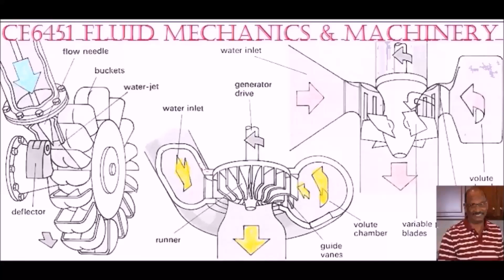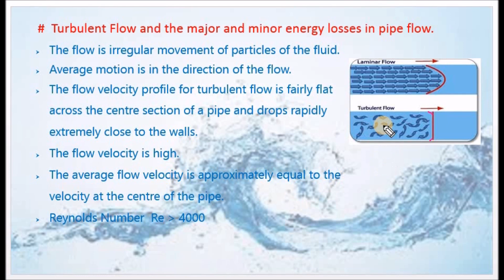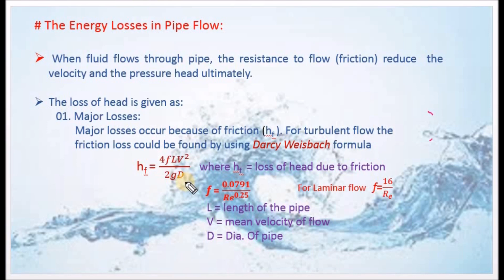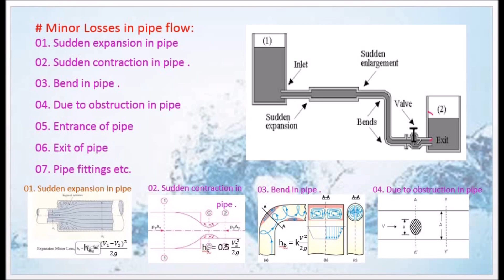Describe Turbulent Flow and list the energy losses in pipe flow- M2.11 Fluid Mechanics in Tamil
I hereby explain the details of turbulent flow and list the major and minor losses in pipe flow in Tamil.